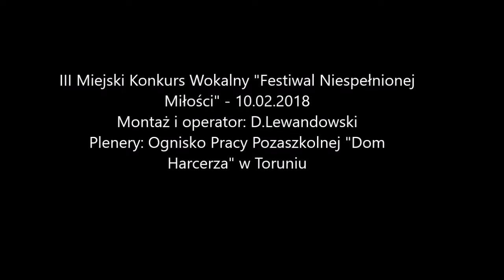III Miejski Konkurs Wokalny "Festiwal Piosenki Niespełnionej Miłości" w OPP "Dom Harcerza" w Toruniu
III Miejski Konkurs Wokalny "Festiwal Piosenki Niespełnionej Miłości" w Ognisku Pracy Pozaszkolnej "Dom Harcerza" w Toruniu odbył się 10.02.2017r.